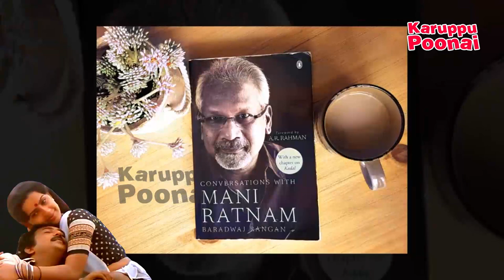Mani Ratnam இயக்கிய 'இதயகோயில்' உருவாக்கிய மோதல் | TN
Here is the Interesting life story Mani Ratnam, which rewinds his second tamil movie Idaya Kovil
 experience . And how mani ratnam got an opportunity to act direct that movie &  what are the difficulties he faced too with kovai thambi